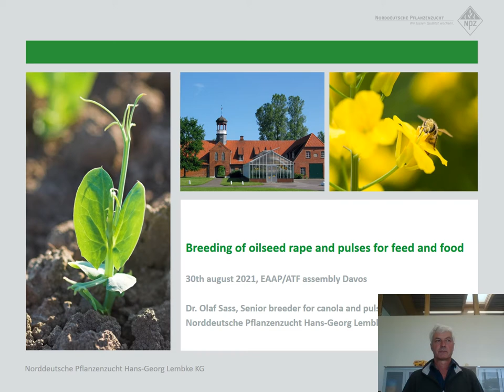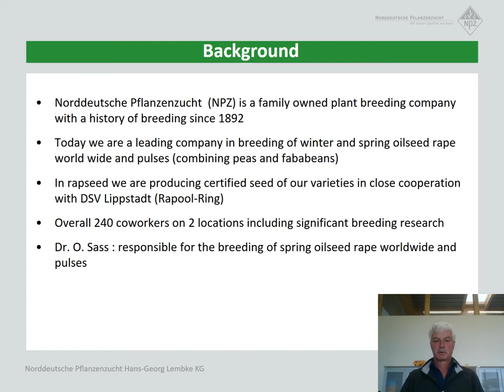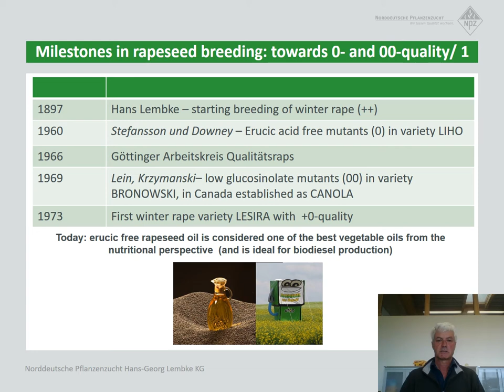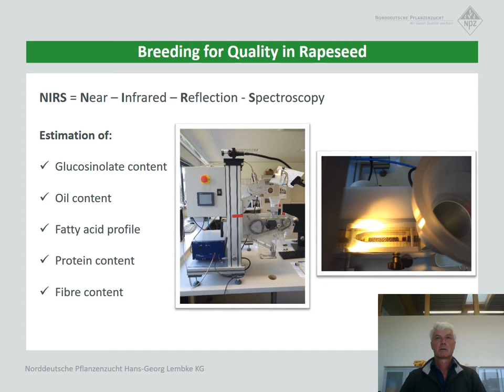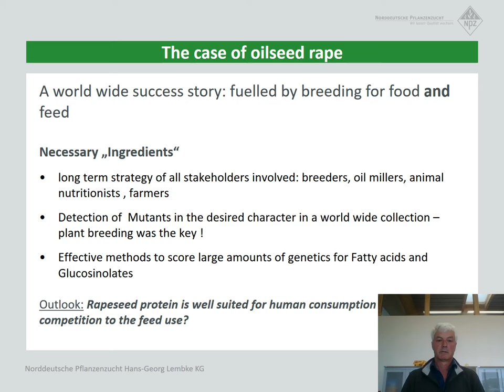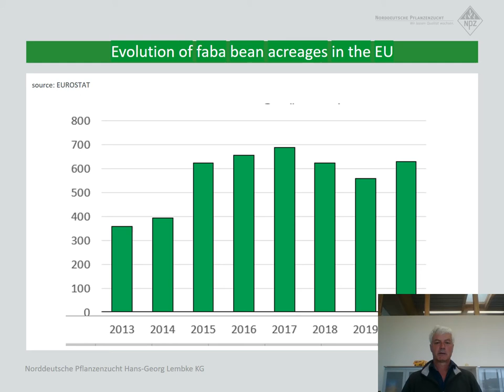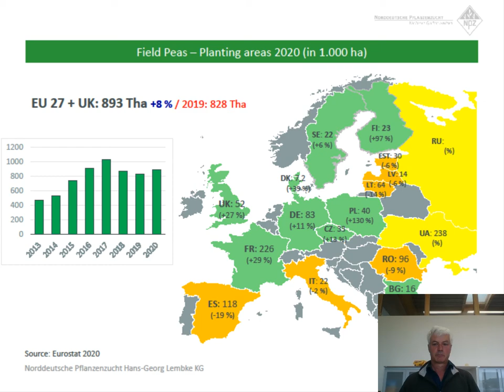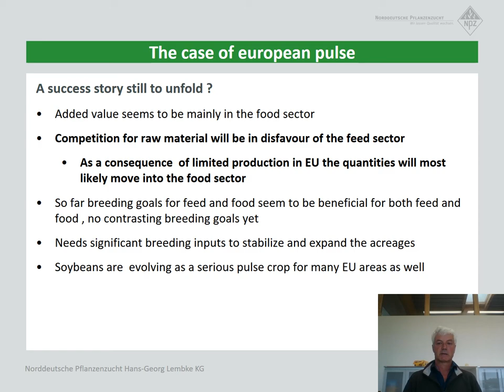Olaf Sass, NPZ - ATF-EAAP LFS Commission one-day symposium 2021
Pulses and oilseed rape for food and feed
By Olaf Sass, Norddeutsche Pflanzenzucht Hans-Georg Lembke KG